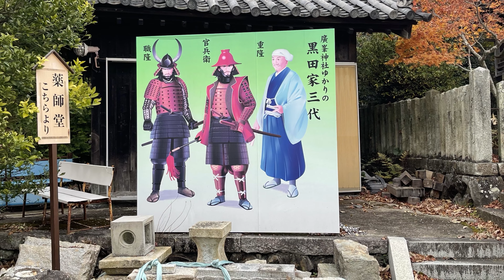【姫路市】廣峯神社（ひろみねじんじゃ）の境内をぶらり参拝。神仏霊場巡拝の道 兵庫第９番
広峯神社（ひろみねじんじゃ）は、兵庫県姫路市の広峰山山頂にある神社である。

全国にある牛頭天王の総本宮（ただし、八坂神社も牛頭天王総本宮を主張している）。